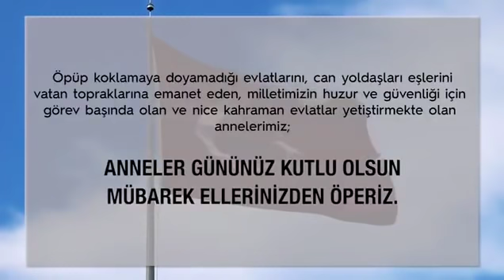Emniyet Genel Müdürlüğü'nden Anneler Günü Klibi